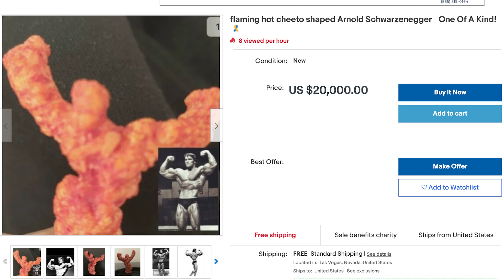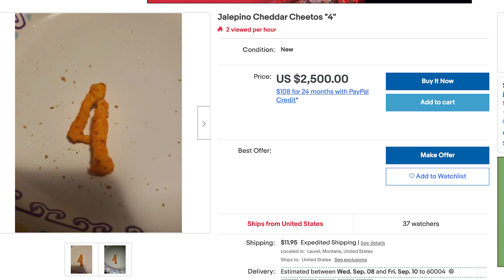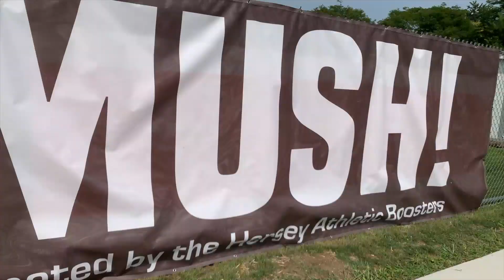JHHS Announcements - September 3, 2021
On this episode of JHHS announcements Mr. B teaches Lizzie a thing or two about Ebay. Plus, a word from Orange Crush!